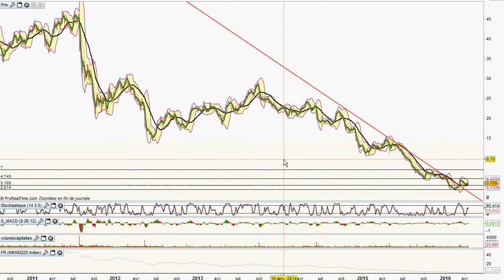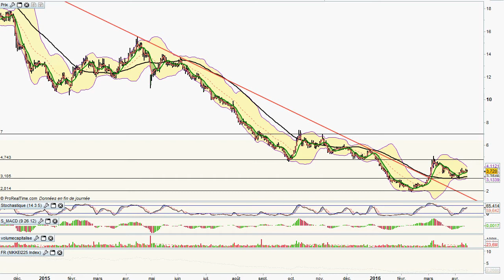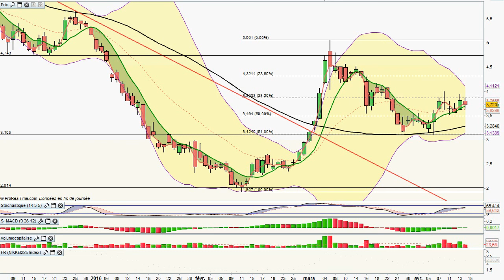Analyse technique action du titre vallourec du 15-04-2016 par boursikoter